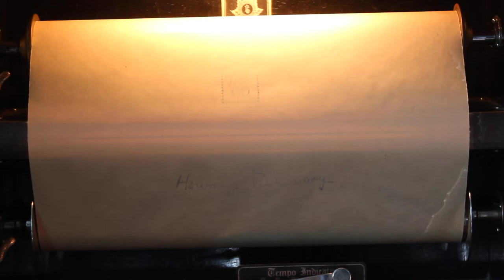One Who Has Yearn'd Alone (Nur Wer Die Sehnsucht Kennt), QRS ArtEcho R3212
One Who Has Yearn'd Alone (Nur Wer Die Sehnsucht Kennt) [spelt Schnsucht on label]
QRS ArtEcho R3212
P. I. Tschaikowsky
Played by Howard Brockway

This roll is out-of-print at the time of this recording. The rollography of all known ArtEcho/Apollo reproducing rolls can be found here: